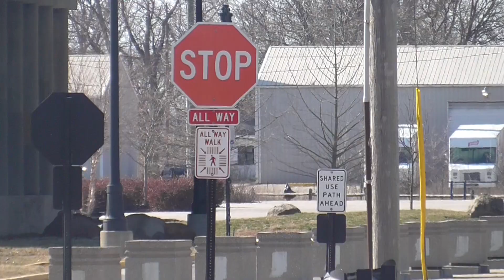UP 1111 (Powered by Our People) Leads I132 through Terre Haute, IN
UP #1111 SD70ACe (Powered by Our People Thundercab) 2nd Gen K5LLA
UP #8637 SD70ACe (Flags)